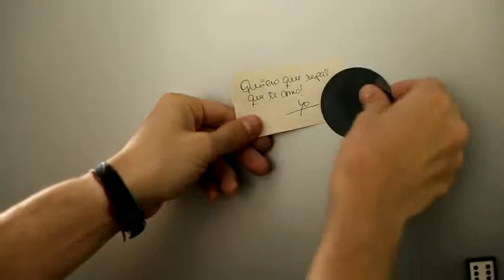Con Matías Miranda- Canción Vuelve (Video Oficial) Año 2011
Grabamos este álbum funky-pop llamado Malas Costumbres donde grabe todas las baterías en el estudio de Ale Bandeo y también su vídeo clip en el 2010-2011.